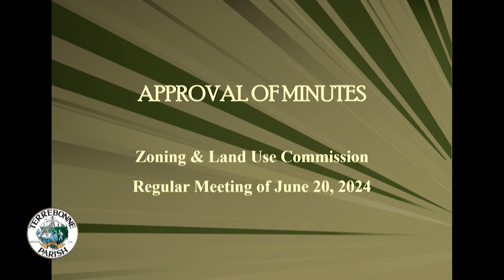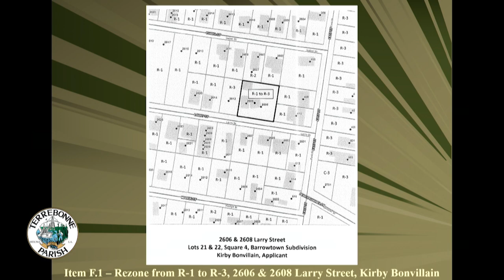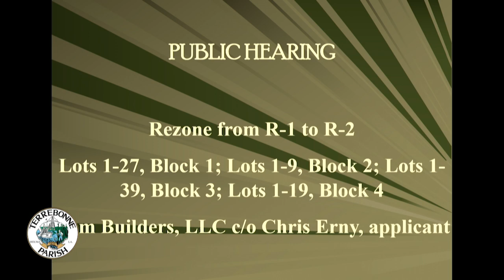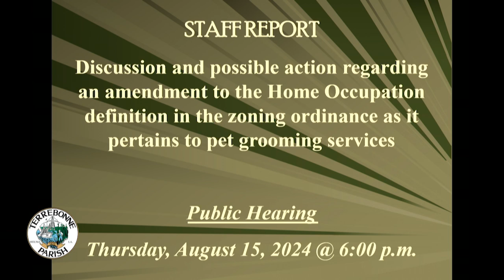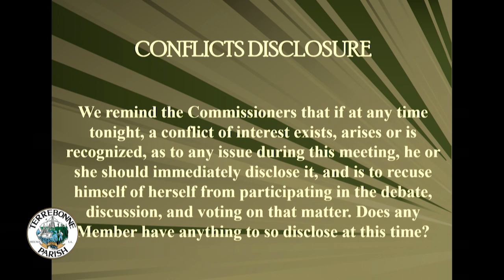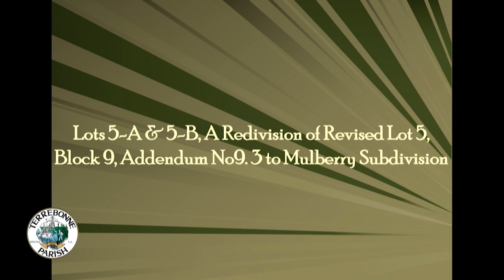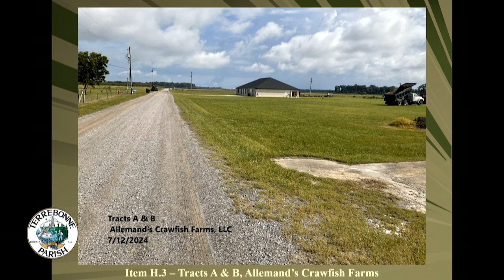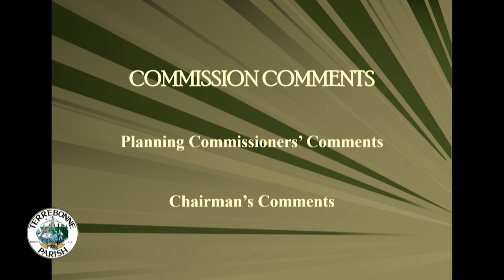Houma Terrebonne Regional Planning Commission Meeting held on July 18, 2024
Houma Terrebonne Regional Planning Commission Meeting held on July 18, 2024. and then click on Agendas, Minutes, & Videos.